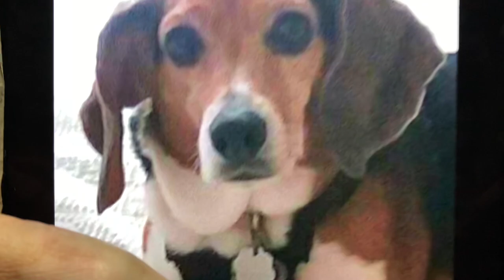Oil painting instruction. Dog portrait